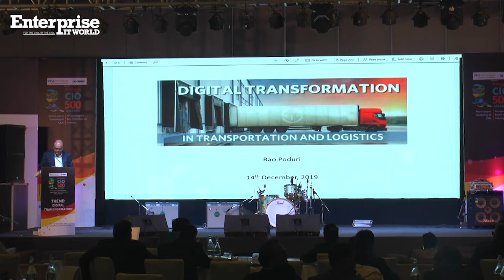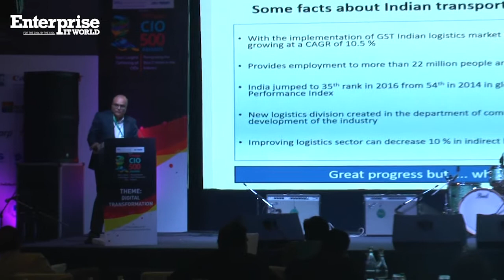CIO Speak by Rao Poduri, CIO & CDO, Greaves Cotton at CIO500.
CIO Speak by Rao Poduri, CIO & CDO, Greaves Cotton on Digital transformation in Transportation and Logistics at CIO500.